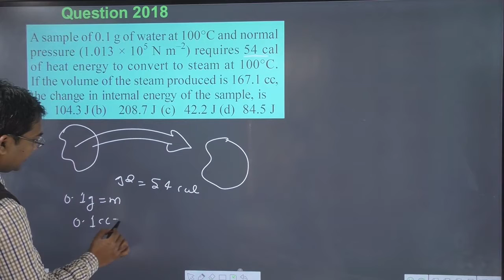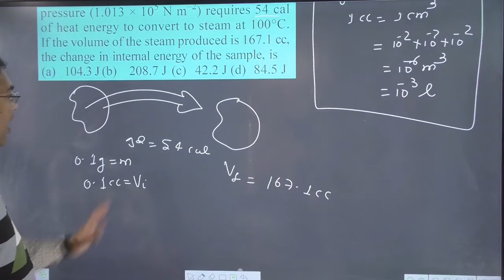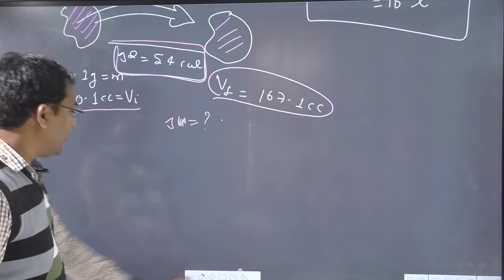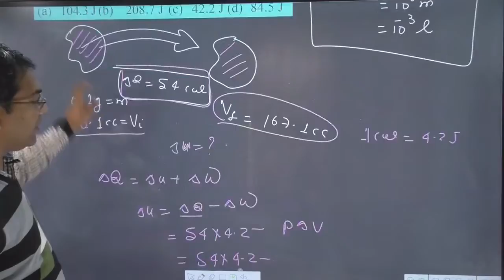A sample of 0.1 g of water at 100°C and normal pressure (1.013 × 105 N m–2) requires 54 cal of heat